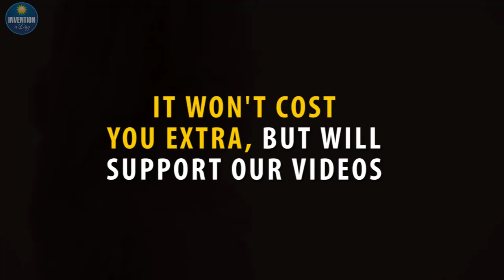Sleep On-The-Go with this Sleep Hoodie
Take a proper nap no matter where you are with this sleep hoodie.

Episode #364

What is this invention?
The Sleep Hoodie is an everyday hoodie that inflates for taking naps no matter where you are. It's stylish, warm and functional, as the hood provides 180 degrees of support around the hood.